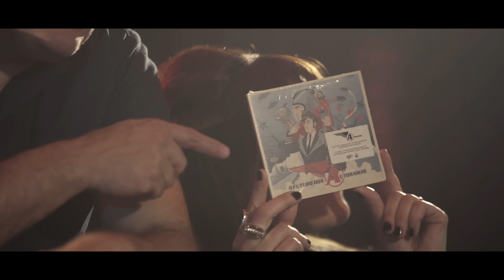Autoramas - Entrevista Exclusiva ( Audio Arena Originals)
AudioArena Originals
Artista: Autoramas
Produção Executiva e Direção Artística: Daniel Chalfon e Luiz Fernando Vieira
Direção de Fotografia: Matheus Bonafé
Direção de Produção: Jan Strauss
Gravação, Mixagem e Masterização de Áudio: Conrado Ruther e Luiz Fernando Vieira
Gerente Geral: Marco Vieira
Gerente de Produção: Mariah Pinheiro
Assistente de Estúdio: Felliphe Antunes Batista

Full Show gravado ao vivo, brazilian music, new brazilian music.
Estudio AudioArena / São Paulo / Brasil